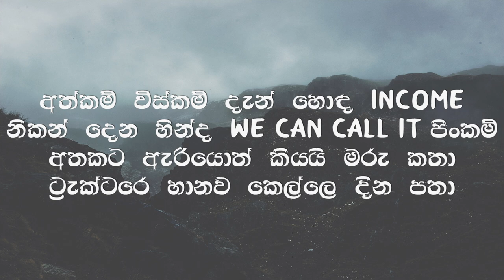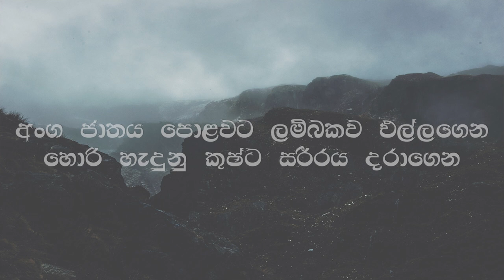Suratha 'සුරත' - IRAJ Ft. Killer B & Kaizer Lyrics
Suratha - IRAJ Ft. Killer B & Kaizer Lyrics Video

තාලේ වනලා කියමි තුටිනා
දැනෙනා හැඟුම වෙවුලා
ආයේ දිරියෙන් සුරත වඩනා
නූපන් පරපුර මෙමා

දැනෙනා හැඟුම වෙවුලා
අරුණේ දරණා ගැසුනු සරමා
සොයමී සුරත සරසා

ජීවන මේ ගමන සංසාර
වාතේ කිවට උඹයි මගේ ප්‍රාණේ
වගේ චුට්ටං මල්ලියාට
මේවාගේ පිහිටයි හංවඩු සරං කාලෙ
වරමක් දෙනවද අද මට නගා
වැව ළඟ ඉන්නම් උඹ එනකං බලා
ගමේ පද හදා මං හෙන වලා
සත්තයි ලතා නෑ වෙන මල් තලා
රෙදි ගැලවෙනකං කරන රැඟුමන්
දිය රැළි නැටුමන් ඇඟ වටකරවන්
නැගඑන මෙ හැඟුමන් මට නෑ අරුමන්
ගහ උඩ ඉඳ ඉසින මල් වැස්සන්
රූටාගෙන යනවිට උඹෙ මුහුනේ
අකුණු සැර වැද්දෙ දෙකකුල් මැද්දෙ
උඩ බලපන් පොඩියක් හැරිල මේ පැත්තෙ
වැනෙයි කලූ මගේ දෙපැත්තේ

සාස්තර බලන්නත් නෑ අතේ රේණු
හඳහනෙත් පැල්ලම් තනිකමින් වෙලුනු
හීනෙන් උඹදැකල සිංහ උනා බාහු
නූපන් උන් සරමෙ පදිනව පාරු
අත්කම් විස්කම් දැන් හොඳ ඉන්කම්
නිකන් දෙන හින්ද we can call it පිංකම්
අතකට ඇරියොත් කියයි මරු කතා
ට්‍රැක්ටරෙ හානව කෙල්ලෙ දින පතා
Production එක සුරතෙ banging hard
උඹ නිස හීනෙනුත් කෙල්ලෙ කුඩු කාඩ්
Carry on කෙල්ලෙ වෙන්න ළඟයි trending
පැණි හොයං වරෙන් කිරි ගඟක් pending

තන නාන්නේ තන නාන්නේ
සරුවාංග ළෙල දෙන්නෙ
වනවාස දොළ ලන්දෙ
අඩමානෙ නළියන්නෙ
සව්දියම උතුරන්නෙ

දැනෙනා හැඟුම වෙවුලා
සයනේ වැතිරී නින්ද නොයනා
යට ලීයෙන් මතුව කුසුමා..